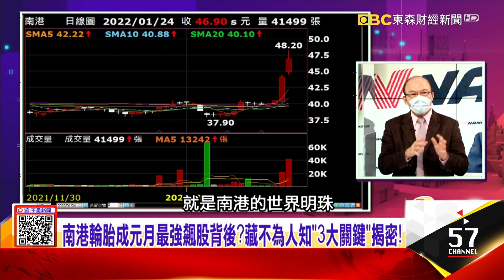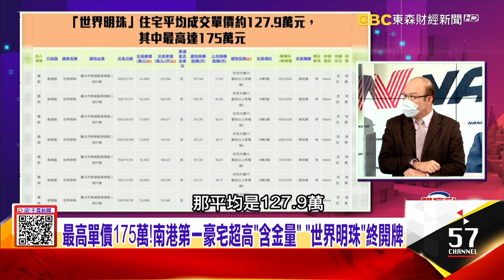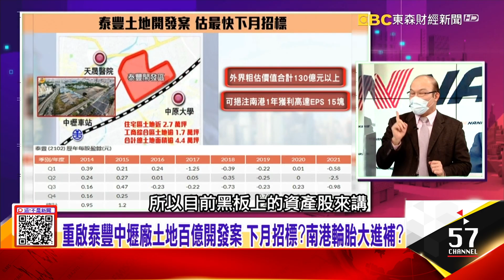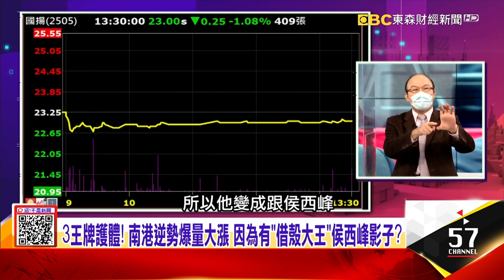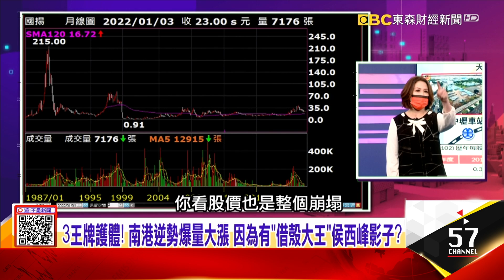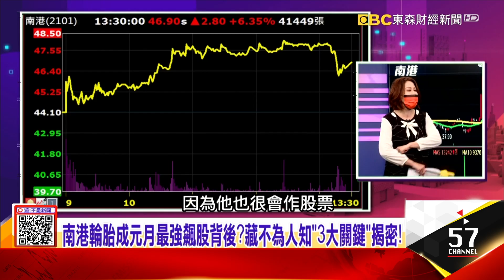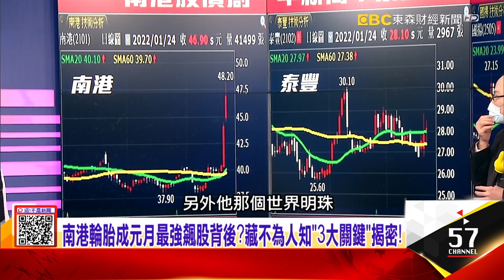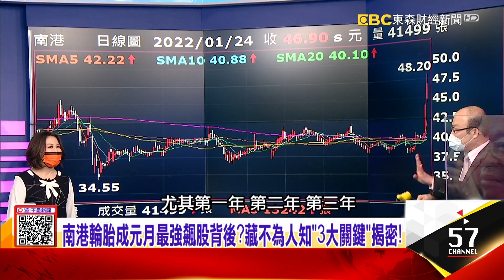3王牌護體！ 南港逆勢爆量大漲 有「借殼大王」侯西峰影子？重啟泰豐中壢廠土地百億開發案 下月招標？南港輪胎大進補？ -【這！不是新聞 精華篇】20220124-3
南港成元月最強飆股背後？藏不為人知「3大關鍵」揭密！
3王牌護體！ 南港逆勢爆量大漲 有「借殼大王」侯西峰影子？
重啟泰豐中壢廠土地百億開發案 下月招標？南港輪胎大進補？